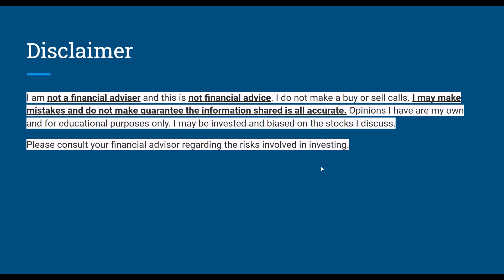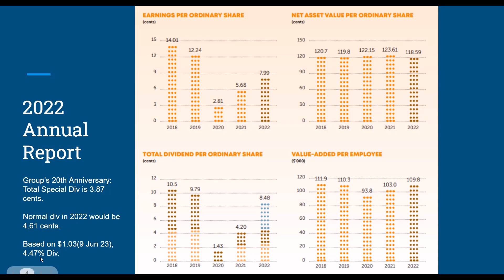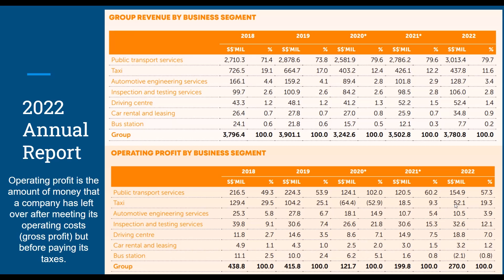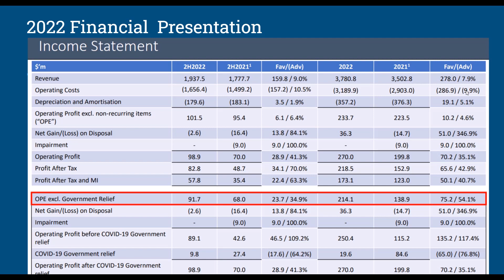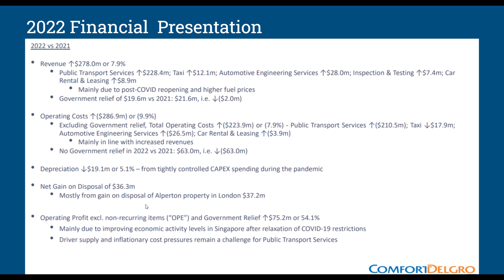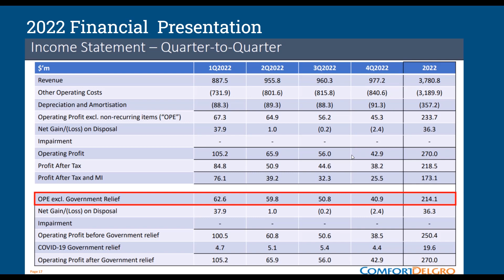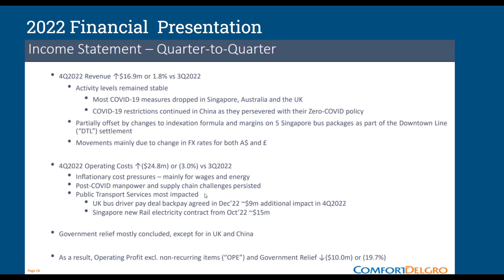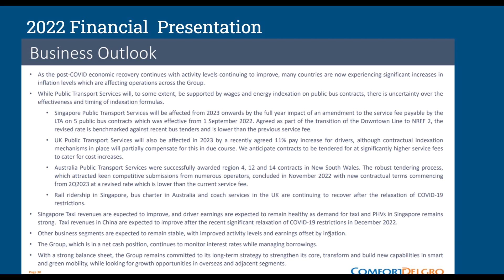Comfort Delgro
I may be invested and biased on the stocks I discuss.
Please consult your financial advisor regarding the risks involved in investing.